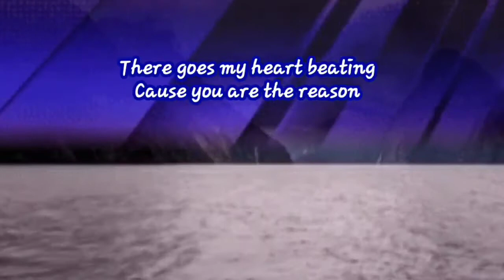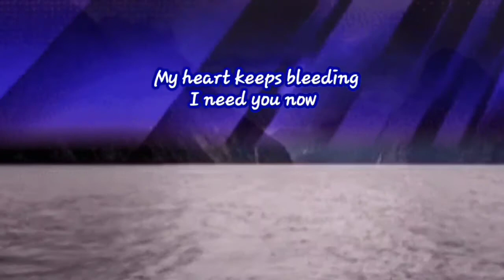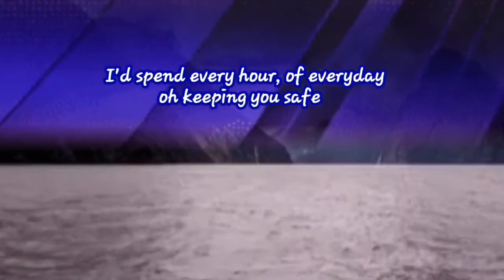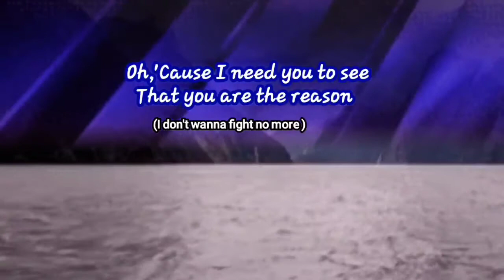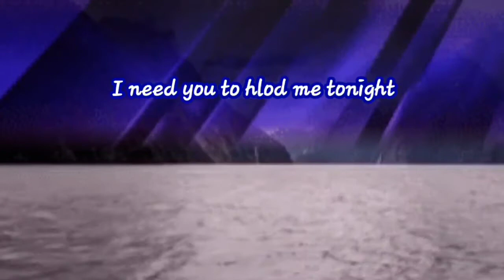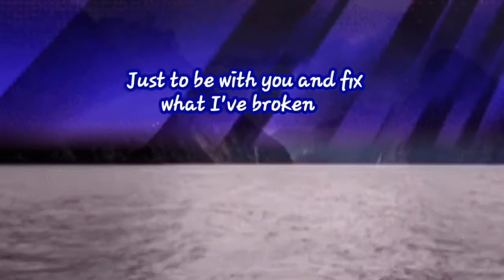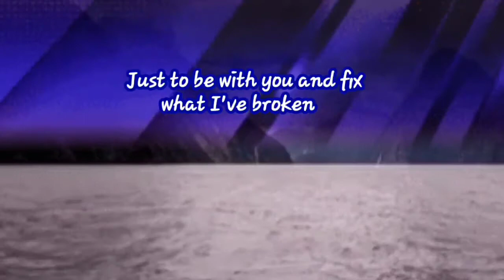Calum Scott -You Are The Reason Lyrics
(Calum Scott)english song